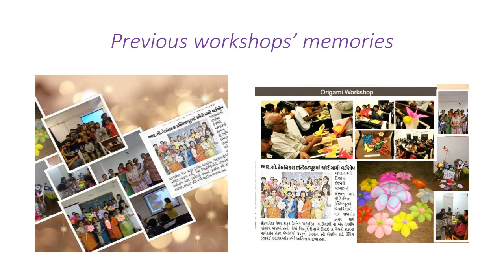Valentine day special craft workshop hosted By Artisan Mrs. Vaibhavi Thacker Kodrani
Visit our facebook page " Vaibhavi's Crfat Corner " for more Art and Craft activities.

In this valentine day special workshop you will be learning the basic folds, cutting-molding and decorating skills and how to create a whole piece or turn an item into a decorative thing. by the end of the workshop you will have created valentine special handmade and unique item for your valentine, parents family and friends.